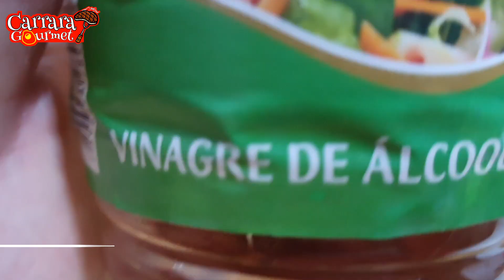COMO FAZER BATATINHA EM CONSERVA PARA FESTA | Carrara Gourmet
Como fazer batata em conserva para festa, essa batata em conserva é uma delicia, vou te ensinar uma receita de batata em conserva para festas, aquela batatinha em conserva servida em casamento, aniversário  ou mesmo vendidas em bar, você vai ver que essa batata em conserva é muito simples e fácil.

Batata em Conserva

-800 g Batata Bolinha
- 1 xícara Óleo
- 2 xícaras de Vinagre de Álcool
- Coentro a Gosto
- 2 colheres de Sal

Modo de preparo: Assista o vídeo até o final

🍽 Rendimento:  4 pessoas
⏰ Tempo de Preparo:  20 min ( + 24horas mwrinando)
💰 Custo Aproximado: R$ 10,00 (valor referente a data de publicação do vídeo)